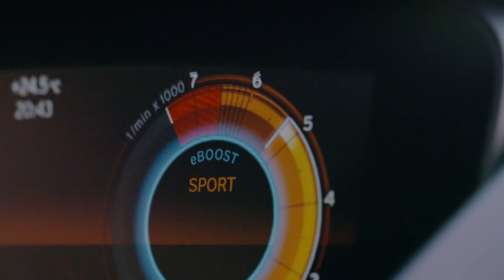The new BMW i7 Coupe and Roadster